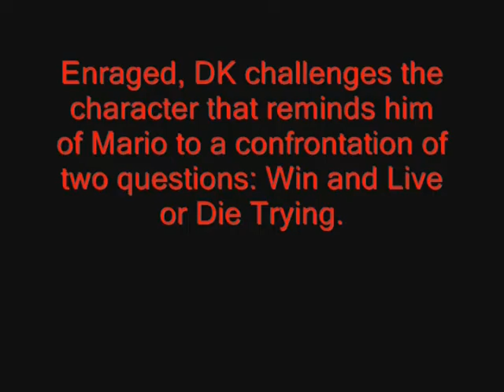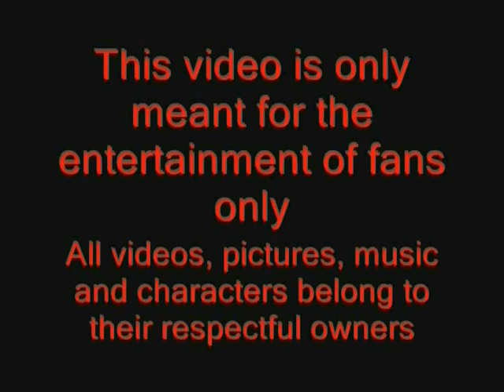Fan War!!! Wario vs Donkey Kong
Episode 33: Wario Franchise vs DK Franchise!  Which one of Mario's former enemies that got their own video game franchise will come out on top!?

Wario Bike sprite by ???